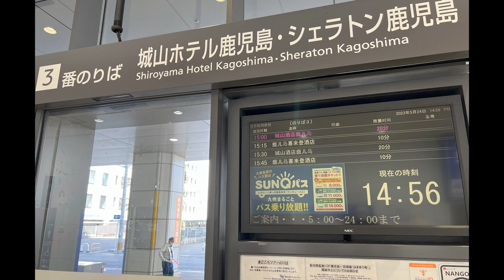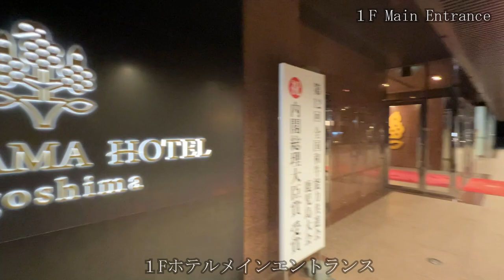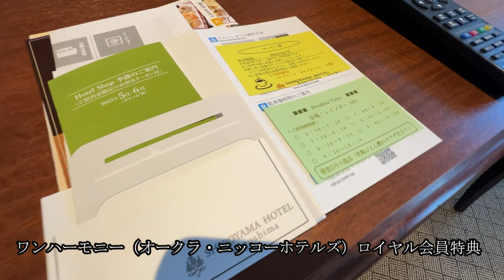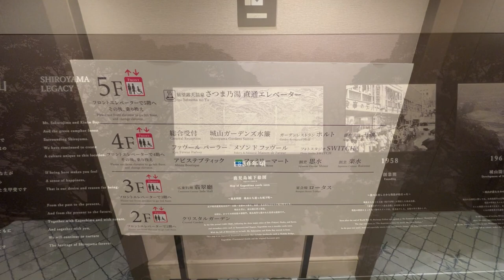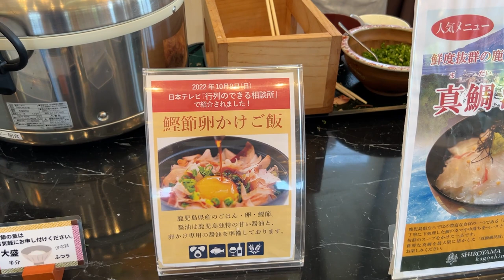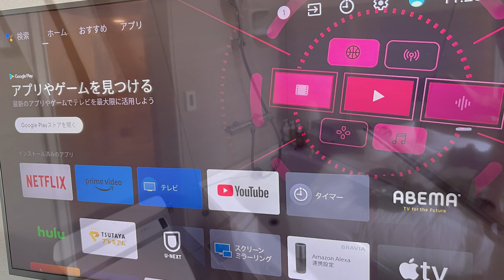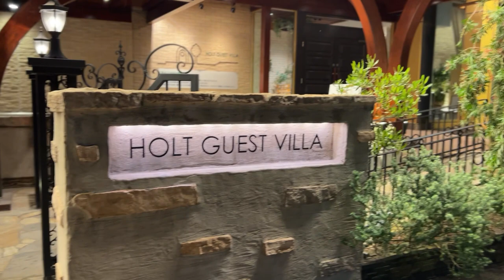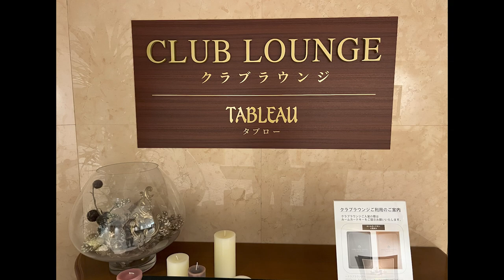【鹿児島の５つ星ホテル】2023年新しくなった老舗ホテルは魅力いっぱい！絶景露天風呂と美味しい朝食が大人気！ 城山ホテル鹿児島 SHIROYAMAHOTEL Kagoshima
鹿児島の迎賓館が５年の歳月をかけて全館リニュアル完了！新しくなった老舗ホテルはとてもオシャレな雰囲気に大改装！感動のビューが楽しめる絶景露天風呂は、心に残る景色！評判の朝食はいかに？実際に宿泊して本音のレビューをお伝えします！

創業60周年記念の老舗ホテルはレストランが15店舗もある大型ホテルです。全館リニュアル完了で
綺麗でとても魅力的！美味しいお料理と心から絶景だと頷く展望温泉露天風呂！心に残る滞在が楽しめるホテルです

■ホテル基本data　鹿児島の迎賓館とも呼ばれる老舗の大型ホテル
地上１０階建て、全355室、27タイプの客室、クラブフロアー、クラブラウンジあり
２０１８年にホテル名改名、その後５年かけて全館改装工事完了
■ワンハーモニー（オークラ・ニッコーホテルズ）加盟ホテル
　タビゾーはワンハーモニーロイヤル会員の為、以下の特典が受けられました
　・レイトチェックアウト12時　・ウエルカムドリンク券　・ポイント実績付与
　・アップグレード券を１枚使用にて、部屋のアップグレード
　（レストラン割引など特になし）
■アクセス
鹿児島中央駅、天文館から無料巡回バスあり、鹿児島中央駅より約25分
車で、鹿児島中央駅、天文館より約10分
駐車場1300円

今回の鹿児島旅行は、シェラトン鹿児島、指宿観光ホテルにも宿泊しました。

【目次】
00:00  オープニング
01:29  ホテル紹介
04:15  フロントチックイン
04:50  客室案内
10:45  テラス広場の眺望
12:15  展望温泉　さつまの湯
13:17  ラウンジとメインバー紹介
14:28  夕食外出　おすすめレストランと夜の天文館ぶらぶら
16:15  部屋からの夜景
16:45  朝食（城山ホテル自慢の朝食）
20:36  朝食の正直な感想
22:13  和式結婚式場紹介
23:24  ホテルのナイスポイント紹介
26:18  実際に宿泊した正直な感想は？